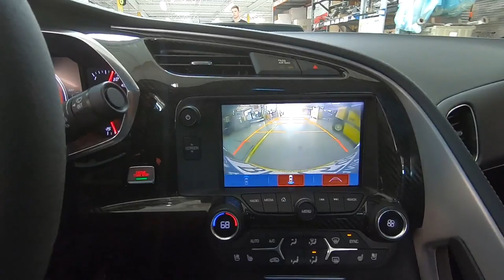THE OPPORTUNITY OF A LIFETIME... MY ZR1 AND A FORD GT!?!? *I NEED IT!*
Our 2019 Jeep Giveaway is now LIVE!!! Every $5 spent at
is an entry! Good luck!

for all of your knife and airsoft gun needs!!!

Song Name: Lune
Artist: Y&V